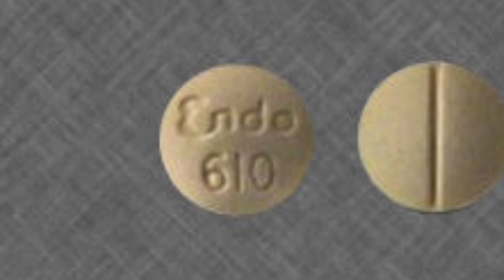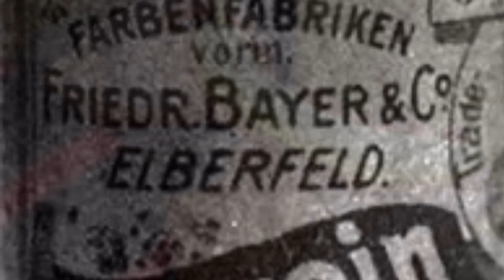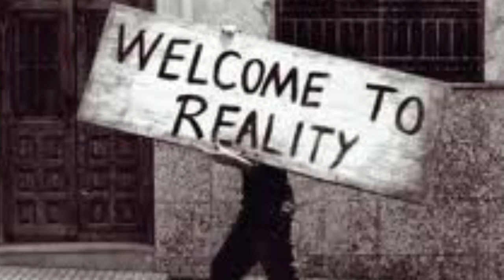The Dark Corner Of The Mind